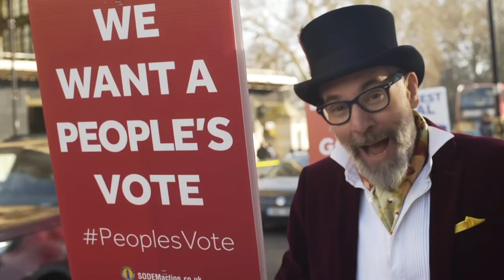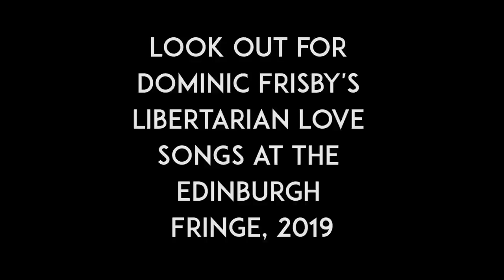17 Million F*ck Offs - A Song About Brexit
Written and performed by Dominic Frisby
Music composed and played by anon (based on a traditional Devon folk song)
Video directed by Alex McCarron
Audio mixed and recorded by Wayne McIntyre
Assistant director Mark "Yeti" Cribbs

Lyrics
On the 23rd of June, 2016
The people of the United Kingdom - and Gibraltar - went to vote
On an issue that for some had been burning for years
The question in full - and unaltered - was - I quote

Should the United Kingdom remain a member of the European Union
or leave the European Union?

It was the greatest democratic turnout in British history, I do not scoff
And when the time came to speak the British said f*ck off.
F*ck off.

Campaigning had gone on for many a month
With debate and discussion on many a front
They’d argued they’d fought they’d smeared and pulled stunts
There was David Cameron. Theresa May. George Osborne.
Tony Blair. John Major. The BBC.
The British told them to f*ck off. The British told them to f*ck off.

If you vote to leave, you’ll lose your job
Vote to leave, you’ll lose your home.
The ensuing recession will last for years
Said David Cameron. Theresa May. George Osborne.
And the Treasury. Tony Blair. John Major. The BBC.
The Bank of England. Mark Carney. The EU. The IMF. The US president. Saint Obama. Back of the cue. Loads of celebrities. Gary Lineker. JK Rowling. Benedict Cumbertwat. Lord Adonis. Who the fuck’s he anyway?
The British told them to f*ck off. Seventeen million f*ck offs.

They wheeled in the experts to tell us what’s right
They gave us the benefit of their foresight
To leave is calamitous, that’s definite.
Food shortages. No medicine. Planes grounded. House price crash. ½ a million jobs lost. Cost of £4,300 to every home. Stock market collapse. Riots. No sandwiches.There’d be an outbreak of super gonorrhea. They seriously said that. Donald Tusk at the EU said it would be the end of Western civilization as we know it. I’m not joking. And one more thing. If  you vote to leave, that makes you racist.

The vote is final, there’s no going back
Although now they want to go back and re-vote
I think we know what the answer will be
To Gary Lineker. Alastair Campbell. Dominic Grieve. Chuka Umana. Keir Starma. Vince Cable. Anna Soubry (not a Nazi). Rory Bremner. Armando Ianucci. Delia Smith. Steve Coogan. David Lammy. Lord Adonis. Who the fuck’s he anyway?
The British will tell them f*ck off. 17 million f*cks offs.

ISRC#: TCAED1904492